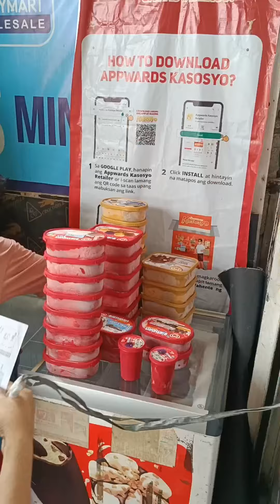Ganap sa Tindahan Receiving of selecta ice cream!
Receiving of selecta ice cream!